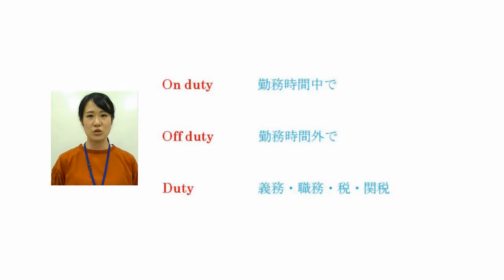今週の英会話フレーズ: 今週の英会話フレーズ: We are not allowed to take a nap while we are on duty. 勤務中に昼寝することは許されてませんよ。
Phrase of the Week #6
We are not allowed to take a nap while we are on duty.
勤務中に昼寝することは許されてませんよ。